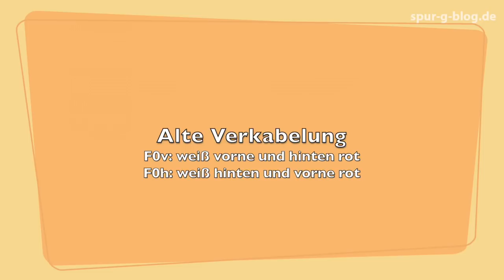Spur-G-Blog: Einseitige Lichtunterdrückung bei ZIMO Decodern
In Fahrtrichtung wechselnde Lichter gehören heute bei einer digitalen Lok zum Standard. Wenn die Lok jedoch Waggons zieht, dürften die Lichter auf der Seite der Waggons gar nicht leuchten. Das neue Spur-G-Blog-Video zeigt, wie sich dieses Problem mit ZIMO Großbahndecodern lösen lässt. Im Beispiel wird ein ZIMO MX696V umprogrammiert, der in einer PIKO 218 eingebaut ist.